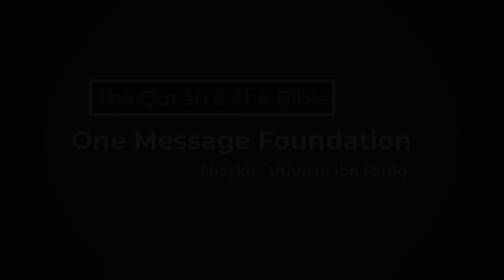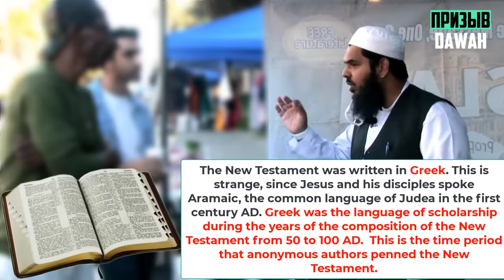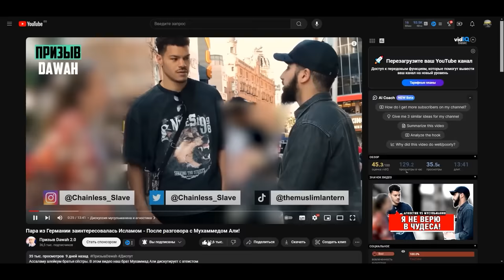Шейх Усман показал противоречия в Библии!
Ассаламу алейкум братья сёстры. В этом видео брат Усман дискутирует с христианином !